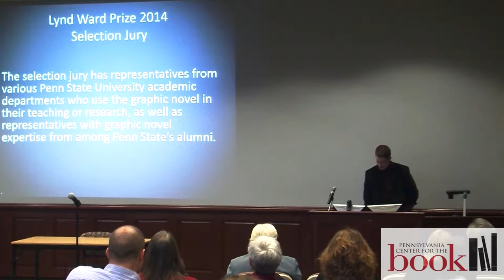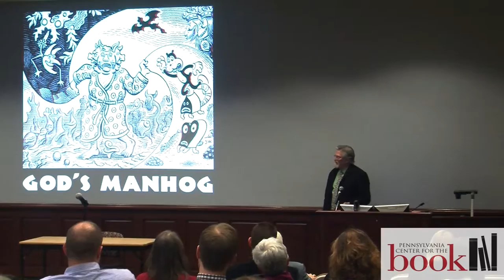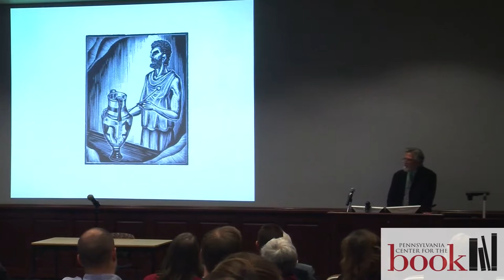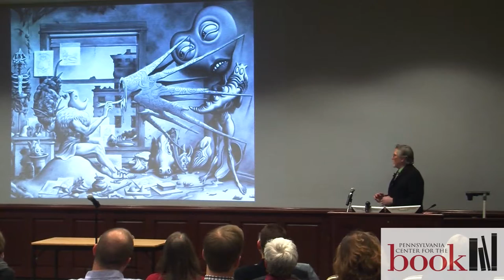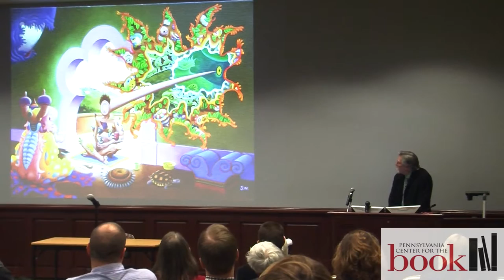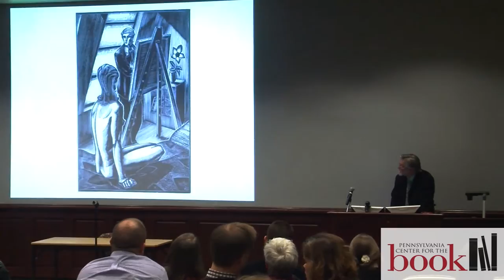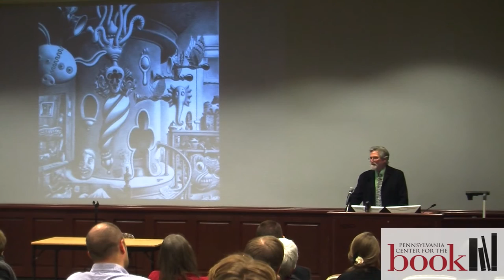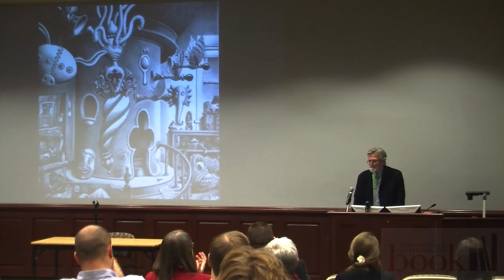2014 Lynd Ward Graphic Novel Prize Winner - Jim Woodring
Jim Woodring accepts the 2014 Lynd Ward Graphic Novel Prize for Fran (Fantagraphics Books).

Sponsored by Penn State University Libraries and administered by the Pennsylvania Center for the Book, an affiliate of the Center for the Book at the Library of Congress, the Lynd Ward Graphic Novel Prize is presented annually to the best graphic novel, fiction or non-fiction, published in the previous calendar year by a living U.S. or Canadian citizen or resident. The award is presented at a ceremony held at Penn State, to the creator(s) of the award-winning book.

This program features (in order of appearance):
Ellysa Stern Cahoy --- Assistant Director, PACFTB
J. Harlan Ritchey --- 2014 Award Jury, Chair
Jim Woodring --- Fran, Lynd Ward Graphic Novel Prize Winner